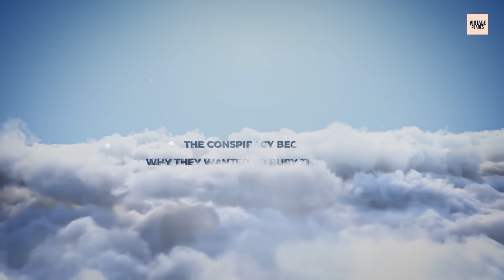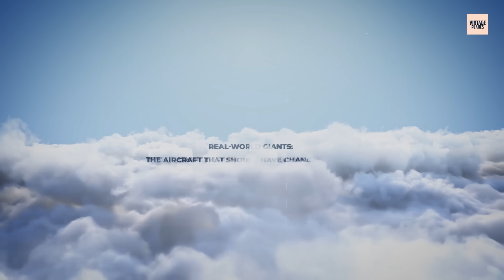THE BANNED TRUTH BEHIND ALLISON'S V-3420 MONSTER ENGINE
An engine so powerful it could've changed World War Two. So advanced it made the legendary Merlin look weak. Yet most people have never heard of it. The Allison V-3420 – 24 cylinders, 3,000 horsepower when most engines barely hit 1,500. But it was deliberately buried and banned from reaching its potential. Tonight, the conspiracy behind aviation's greatest cover-up gets exposed.

Fair Use: We often include someone else’s footage in our videos which falls under Fair Use for Documentary and Educational purposes with intention of driving commentary and allowing freedom of speech.

We hope you had a fantastic time watching our video THE BANNED TRUTH BEHIND ALLISON'S V-3420 MONSTER ENGINE

00:29 The Allison Legacy: More Than Just Another Engine Company
01:53 The Birth of a Monster: Why the V-3420 Had to Exist
03:31 Engineering Marvel: Inside the V-3420 Monster
05:42 David vs. Goliath: How the V-3420 Stacked Against the Competition
07:55 The Conspiracy Begins: Why They Wanted to Bury the V-3420
09:59 Real-World Giants: The Aircraft That Should Have Changed History
11:50 The Systematic Destruction: How They Killed a Revolution
14:02 What Could Have Been: The Alternative History We Lost
15:54 The Final Verdict: Genius Buried by Greed